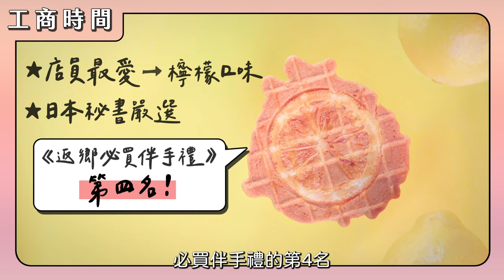原來他們不想當明星！？誤打誤撞入行的日本男星們☆【有的沒的】｜緯來日本台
仔細調查後才知道…
原來日本演藝圈裡…
這麼多人不想當明星卻又莫名變明星啊(?)～🤣

《結論》天生帶星光，誰都擋不住。✨

【好吃の工商】

㊙更多有的沒的真的假的㊙

0:00 START~
0:23 餐廳店長轉職：向井理

3:20 傑尼斯偶像系列
3:57 零用錢攻勢：《嵐》二宮和也
6:05 徽章神助攻：《Hey！Say！JUMP》山田涼介
6:45 親子丼誘惑：《Sexy Zone》佐藤勝利
8:13 好吃の工商
10:18 貴人暗地救：藤原龍也
【有的沒的 真的假的 マジか】(沒意外)隔週五更新
這裡什麼都驗證什麼都開箱，歡迎留言注文~☺

╲╲加加加全都加起來╱╱
✚緯來日本台 fb社團 ɴᴇᴡ ᴏᴘᴇɴ!!!